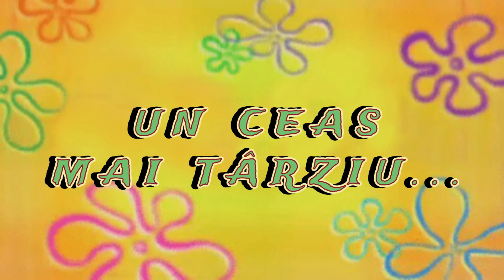🥧 Prăjitură de măr în straturi 🍎 Desert de post 🍏Șef Paul Constantin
Astăzi, avem pentru voi o rețetă care va face deliciul oricărui moment al zilei: "🥧 Prăjitură de măr în straturi 🍎 Desert de post 🍏". Această prăjitură nu este doar o festin pentru papilele gustative, ci și o încântare pentru ochi, strat după strat de pură bunătate.

Imaginează-ți straturi fine și aerate, intercalate cu mere caramelizate și aromate cu scorțișoară, toate acestea făcând această prăjitură de post nu doar delicioasă, dar și incredibil de apetisantă. 🍂✨ Fiecare înghițitură este o combinație perfectă de texturi și gusturi, de la dulceața merelor la notele picante ale scorțișoarei.

În acest videoclip, veți descoperi cum să pregătiți această prăjitură minunată, pas cu pas. Vom începe cu pregătirea straturilor de aluat, vă vom arăta cum să obțineți acea consistență perfectă chiar și fără ingrediente de origine animală, și cum să pregătiți umplutura de mere pentru a maximiza aroma. Și, bineînțeles, vom dezvălui secretul pentru a obține acel echilibru perfect între ingrediente, pentru o prăjitură de post pe care n-o veți uita prea curând.

Această prăjitură cu mere în straturi este dovada că deserturile de post pot fi la fel de bogate și satisfăcătoare ca orice alt desert. Perfectă pentru orice ocazie, de la o simplă zi acasă până la sărbători și reuniuni de familie, această prăjitură va deveni rapid una dintre favoritele voastre.

Deci, pregătiți-vă de gătit, abonați-vă pentru mai multe delicii culinare și haideți să transformăm aceste ingrediente simple într-o operă de artă comestibilă! 🌟👩‍🍳

Ingredientele pentru reteta de  Prăjitură de măr în straturi, mai jos în descriere, iar rețeta pas cu pas de Prăjitură de măr în straturi, în video.

Șef Paul Constantin îți urează, să ai poftă!

Ingrediente pentru Prăjitură de măr în straturi:
- 1,5 kg mere;
- 100 g făină;
- 50 g amidon de porumb;
- 2 pliculețe zahăr vanilinat;
- 1 praf de sare;
- 1 linguriță scorțișoară pudră;
- 150 g zahăr tos;
- 1 lingură zahăr brun;

Gătim totul la cuptor preîncălzit la 180 de grade, căldură de jos și de sus pentru circa 60-80 minute.

Să aveți poftă!

Dacă aveți întrebări despre rețetă, lăsați-mi un comentariu și vă voi răspunde negreșit!
Pofticioșilor, dacă v-a plăcut videoclipul, puteți ajuta canalul:
Distribuiți acest videoclip prietenilor pe rețelele de socializare.
Un LIKE, este necesar pentru mine și important pentru dezvoltarea canalului!
LASĂ UN COMENTARIU, sau cel puțin o față zâmbitoare. Nu este dificil pentru tine, dar este o motivație extraordinară pentru mine!
V-ați abonat deja? ▶ Apăsați clopoțelul 🔔 pentru a primi notificări despre videoclipuri noi!
Autor, Camera & Editor: Paul Constantin *Toate Drepturile Rezervate*